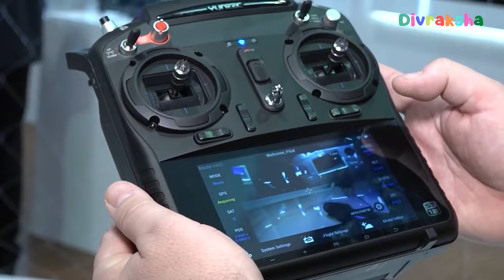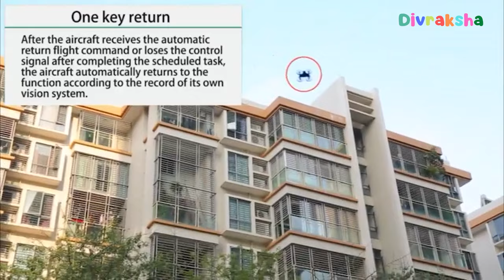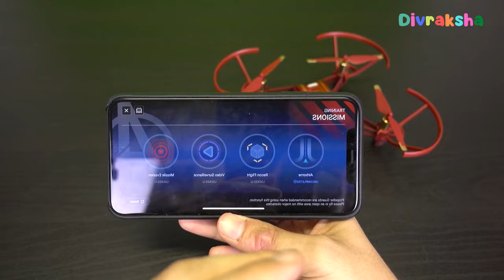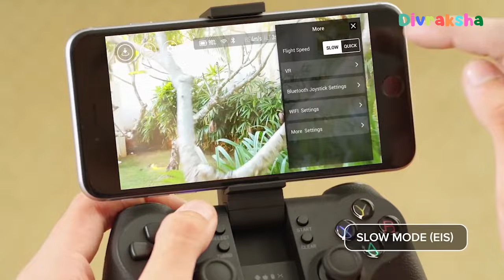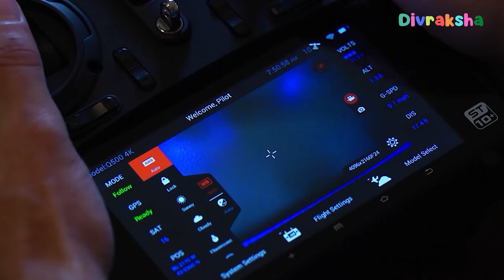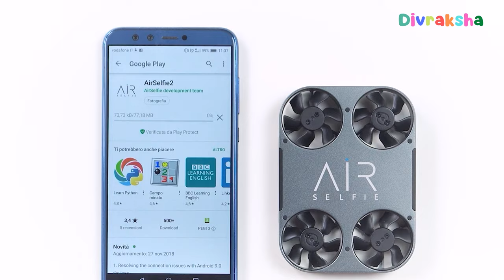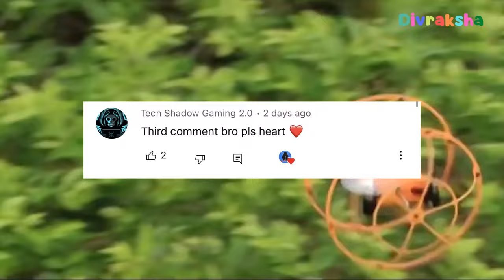20 CRAZY DRONES Available On Amazon 2023 | Budget drone, RC Drone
Topics : 22 SHOCKING PRODUCTS FOR STUDENTS AVAILABLE ON AMAZON 2023 | New Gadgets Under Rs 50, Rs 100, Rs 500, 21 Scary Prank Products For Students Available On AMAZON | New Gadgets Under Rs 50, Rs 100, Rs 500 ? 21 USEFULL THINGS BUY FROM AMAZON AND ALIEXPRESS | Pubg Gadgets Under Rs100, Rs500, Rs1000, 21 New Superhero THINGS  On AMAZON & ALIEXPRESS !  Electronic Gadgets Under Rs 50, Rs 100, Rs 500

Amazon Deals:

★Best Drone And toys On Amazon :
Flying Ball For Kids :
Flying Hand Sensor Toy For Kids:
6 Axis LED Drone :
(Rs 3,886)
3D Flip Camera Drone :

★Cool Gadgets On Amazon Under 200 Rs :
1.Zebronics Speakers
2.Quantum USB 4 Port
3.Photron Selfie Light
4.Philips On-Ear Headphones
★Smartphone Gadgets On Amazon Under 50 Rupees :
1.NFC Tag
2.Ring Holder
3.Charging Stand
4.OTG Adapter
★4 Smartphone Gadgets On Amazon Under 300 Rupees :
1.GPS Trackor
2.Selfie Stick
3.Bluetooth Receiver
4.Mobile Tripod